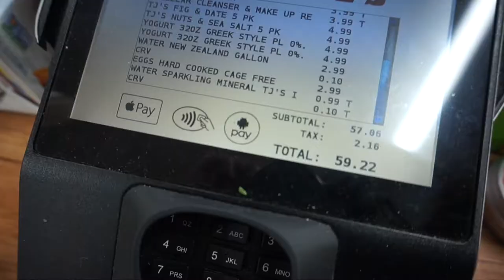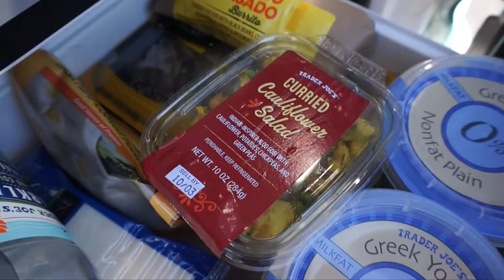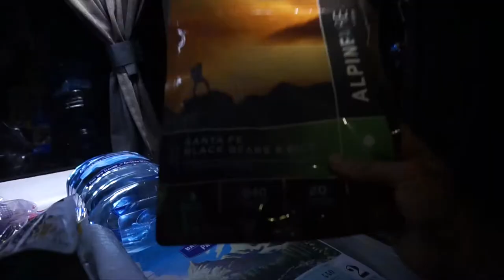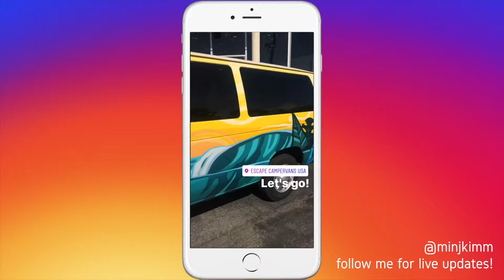Am I actually doing this? 30 days of vanlife!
Day 1 of 30 days van life & national park tour
First stop: Yosemite National Park!!!